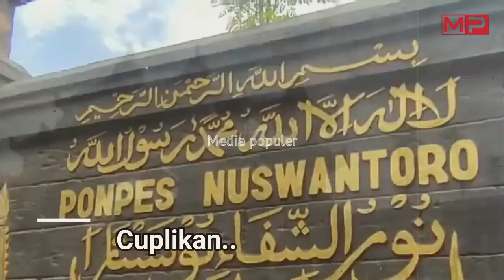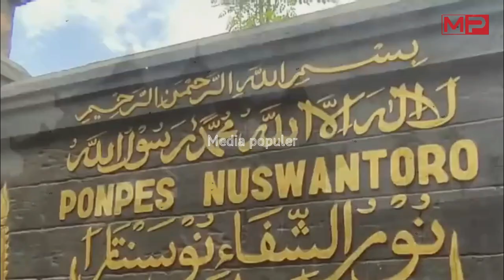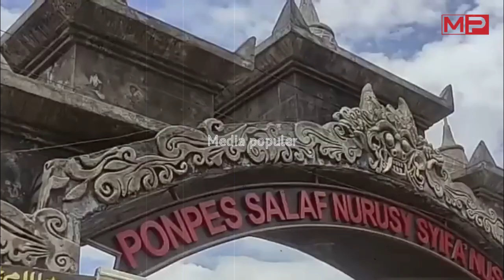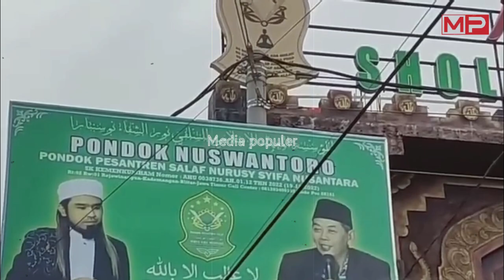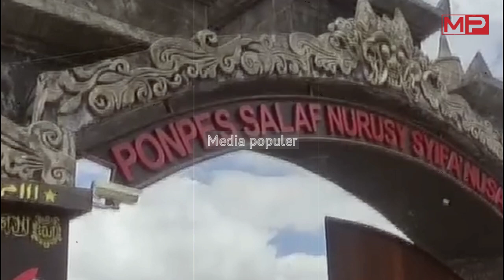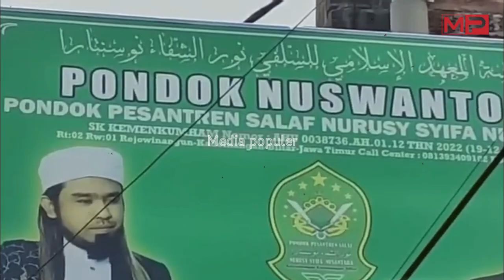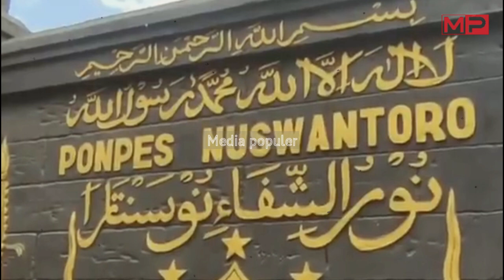Musuh Nya Di Mana-Mana, Miris.. Gus Samsuddin Berakhir Seperti ini!!